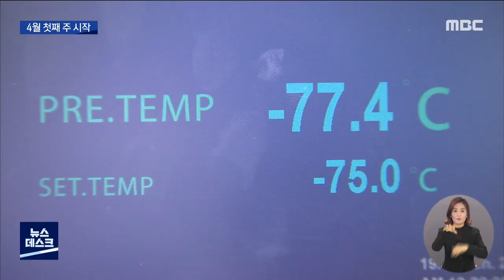일반시민 접종 임박..다음달 만75세 시작 (뉴스데스크 2021.3.19 광주MBC)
(앵커)
다음달부터 만 75세 이상을 대상으로
코로나19 백신 접종이 시작됩니다.

우선 첫째주에 4천여명분의
화이자 백신이 광주에 공급될 예정인데요.

접종에 속도를 높이는 건
원활한 백신 수급에 달렸습니다.

(기자)

일반 시민들이 코로나 19 백신을 접종받을
광주 염주체육관.

초저온 냉동고에서 꺼낸 뒤 해동한 화이자 백신이 주사기로 옮겨집니다.

지역접종센터를 찾은 시민들은
문진표 작성과 예진,
접종 후 이상반응 관찰의 단계를 거칩니다.

4월 첫째주 백신 접종을 앞두고 실시된
모의 훈련에서는 백신 추출부터 접종,
이상반응 관찰까지 세밀한 점검이 진행됐습니다.

* 백신 접종 의료진
"두근거리거나 호흡이 곤란하거나 혹은 가슴 통증이 있거나 쓰러질 것 같거나 이런 증상이 있으면 의료진에게 말씀해주시면 됩니다."

다음달 접종을 받을 대상은
만 75세 이상 어르신들로
광주에는 8만 6천명이 해당됩니다.

이 가운데 접종에 동의한 대상자는
백신 수급과 거리두기 등을 고려해
자치구에서 분류한 순번에 따라
접종을 받게 됩니다.

* 조미영 광주 서구 감염병관리팀장
"접종 대상자들은 사전에 (순번에 따라) 며칠로 해서 접종이 이뤄질 것인데요. 거기에 맞춰서 저희한테 오시게 되면 저희가 접수를 하고 접종을 합니다."

백신 접종에 속도를 내는 데 관건은
원활한 백신 수급입니다.

4월 첫째주 광주에는 4천 6백여명이
접종을 받을 수 있는
화이자 백신이 공급될 예정인데
이후 수급 물량은 아직 정해지지 않았습니다.

광주시는 1바이얼당 5명이 접종받을 수 있는
화이자 백신 낭비를 최대한 줄여
6월까지 만 75세 이상에 대한
2차 접종을 모두 마친다는 계획입니다.

* 박 향 광주시 복지건강국장
"약 4천 명 분, 도즈로 하면 8천 도즈 정도가 광주에 다음 주 중 도착할 예정입니다. 그 이후는 어떤 속도로 어느 정도 양이 배정될지는 질병청에서 총괄적으로 이야기를 할 것 같습니다."

5월부터는 만 65세 이상에 대한
접종이 시작되는 등
일반시민으로 접종이 확대되면서
코로나19로 인한 고통의 시간도
끝날지 기대를 모으고 있습니다.